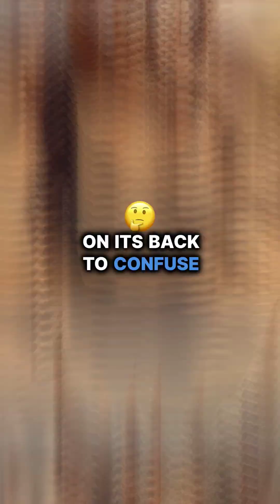Bombardier Beetle's Fiery Defense Tactics!